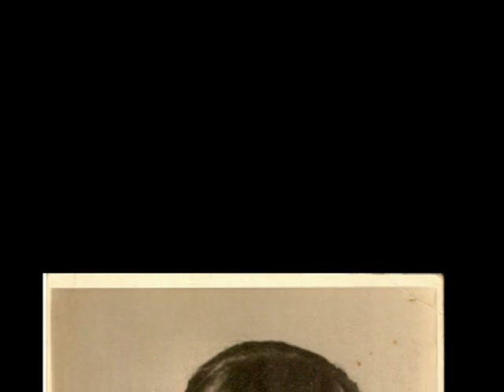Family Photo Memories (part 1)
Photos-Same family as in some of the motion pictures-My uncle, mother, grandparents, great aunt.
I've been wanting to put together some photo slide shows for ages. This is one of more I'd like to make.
After seeing the home movies, I was able to see both sides of their lives. The still shots and the motion movies. Everything coming together makes a lot of sense now and I know my family better-unfortunately most of them are no longer with us, except my mother and a few others not in the photos.